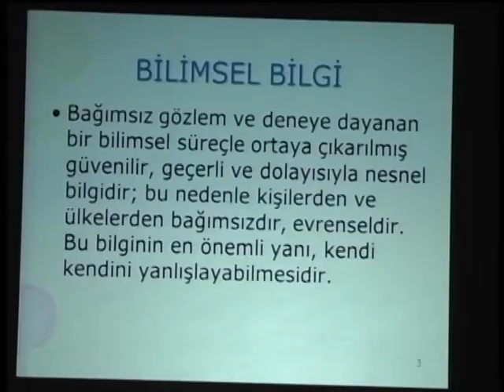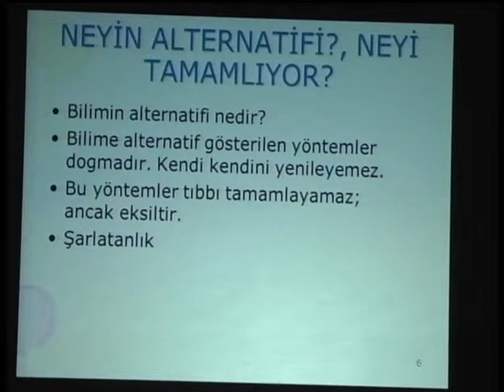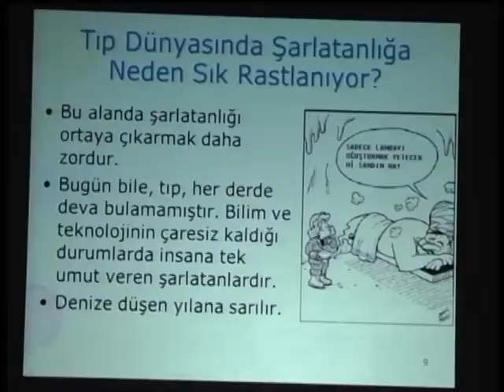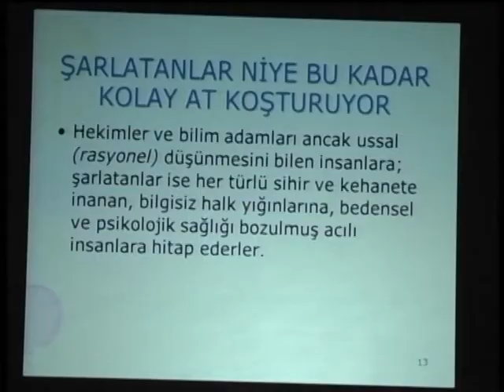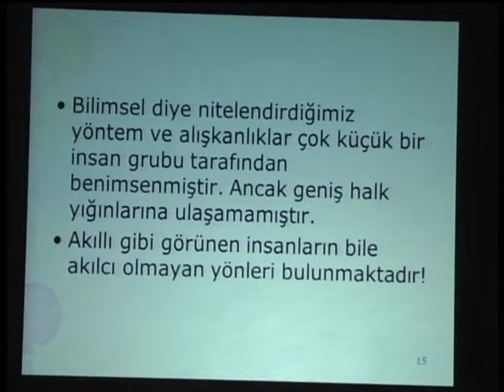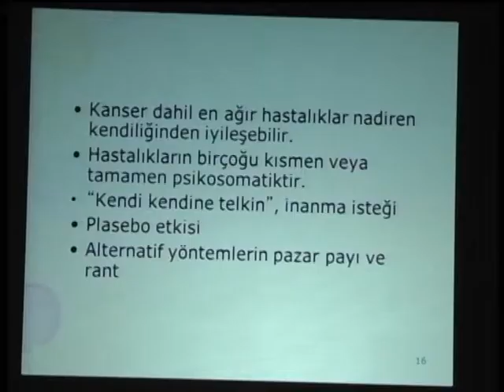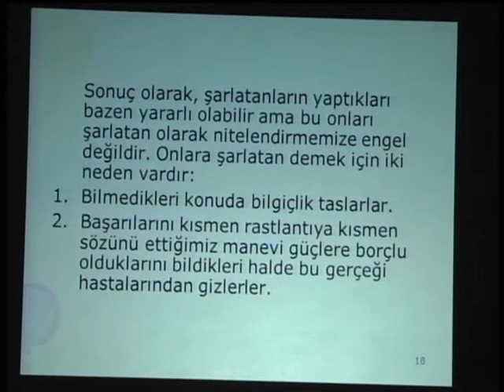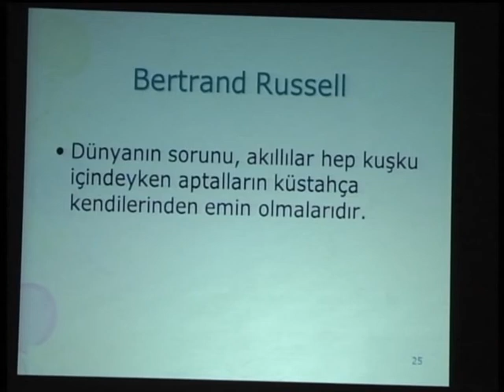Kanser Okulu 4. Ders 3. Part